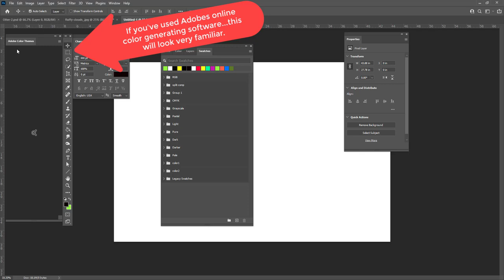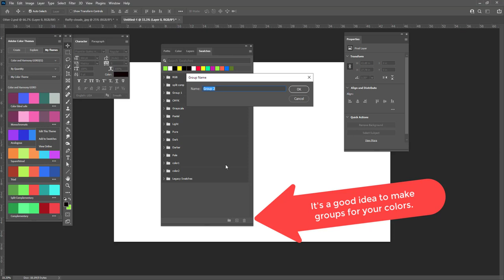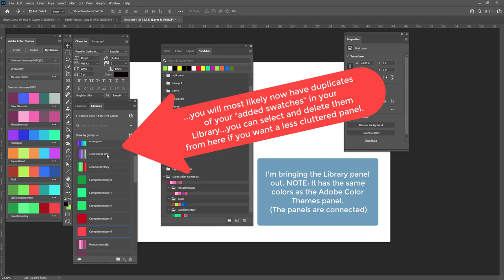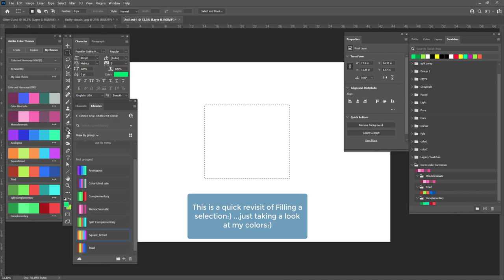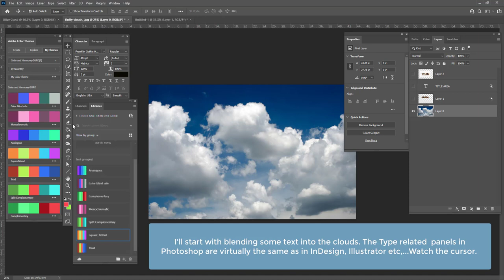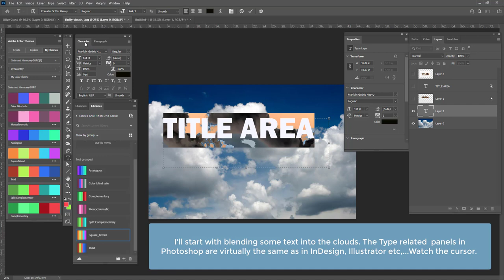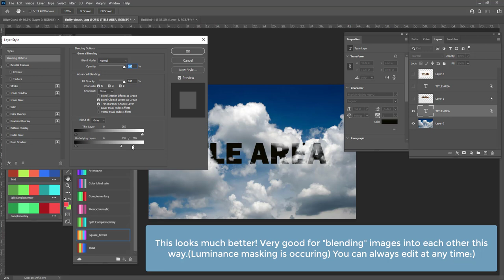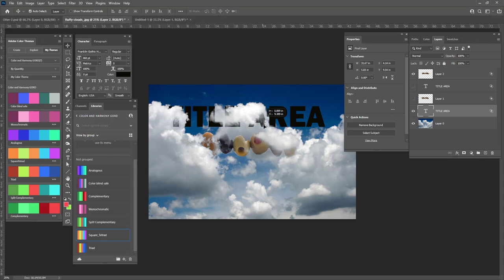Color and Design: Adding Library Colors/Themes into Swatches. Plus the Blend If fx.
SECTIONS:
1 - Adding Library Colors/Themes into Swatches 0:11
2 - The Blend If fx 4:31

TOPICS:  An introduction to adding Library color themes from the Adobe Color Generator software into the swatches panel in Photoshop...plus how to use the Blend-If fx.

This video is intended to give us an introductory look at the above mentioned Photoshop features.

Duration: 8:11